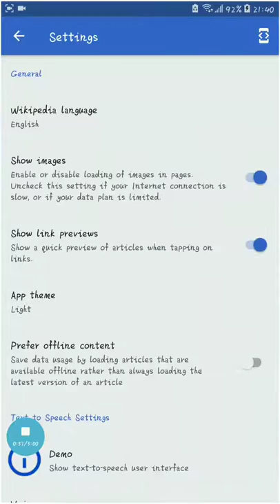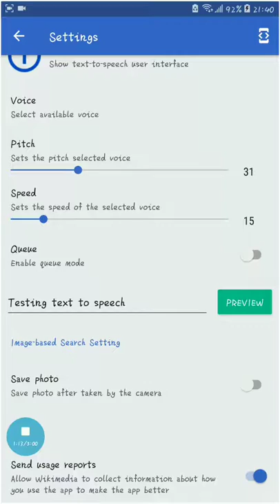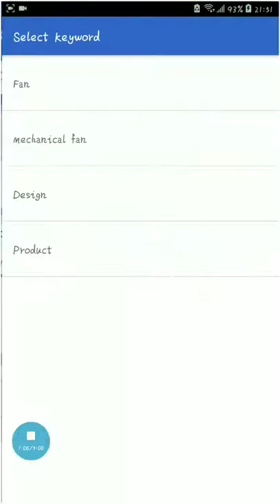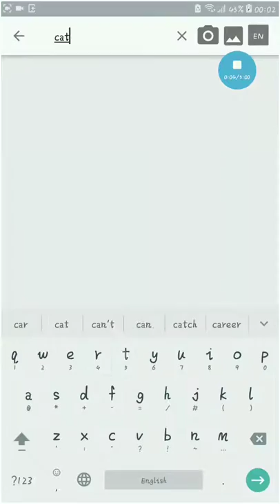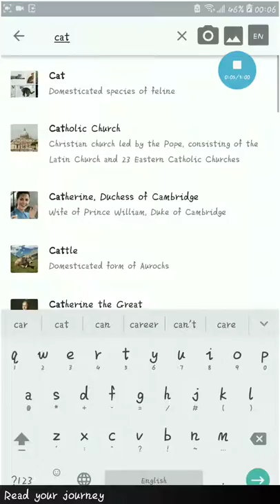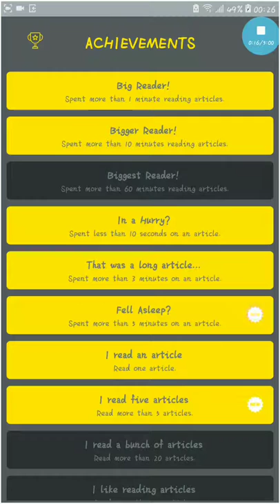New features to the Wikipedia Android Application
Team Wikipedia - SOEN390
- Text-to-speed
- Image search using Google API
- Note taken
- Watch related videos using YouTube API
- App Statistics
- Journey

Developers:

Frederic Daigle
Edward Tran
Andres Nunez
Garrison Blair
Steven Locke
Ken Moux
Kam Shun Wong